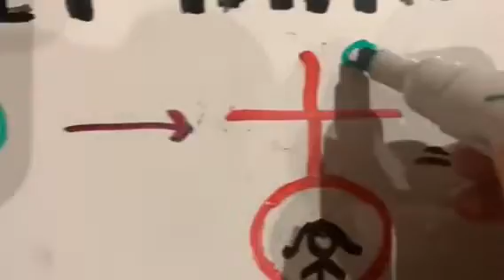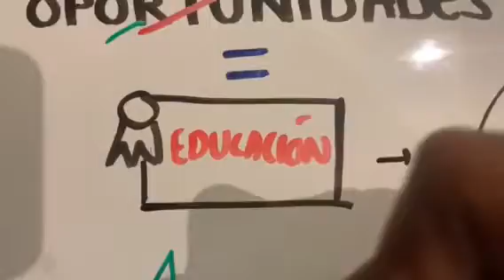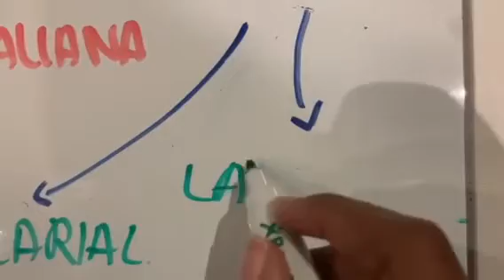Ser mujer no puede ser un obstáculo - IES Vicent Andrés Estellés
Sexta edición del concurso «De major vull ser com…», organizado por la Fundació per al Foment de la Investigació Sanitària i Biomèdica de la Comunitat Valenciana (Fisabio) y la Universitat de València (UV). El concurso permite investigar e identificar referentes femeninos en las disciplinas científicas y tecnológicas.